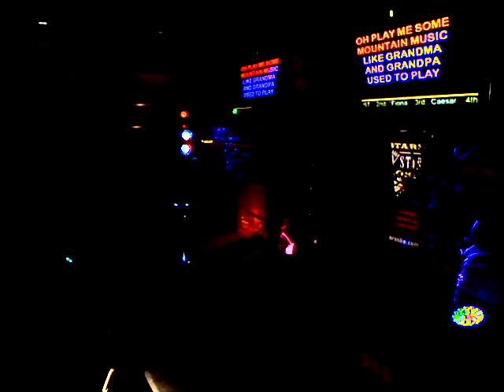RANDY Mountain Music 02 10 2020